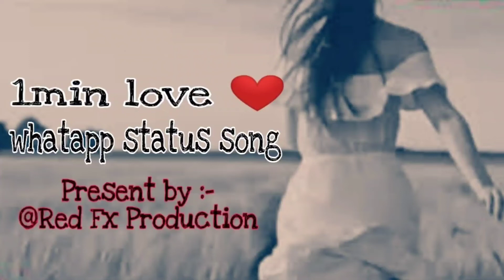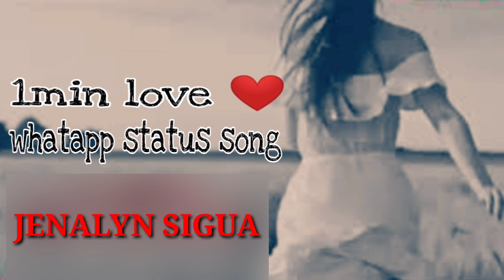🇵🇭🧿Bulag Daw Ang Pag ibig || by nyt lumenda